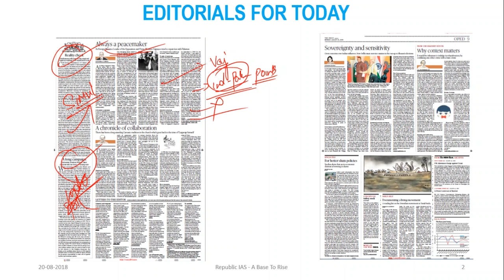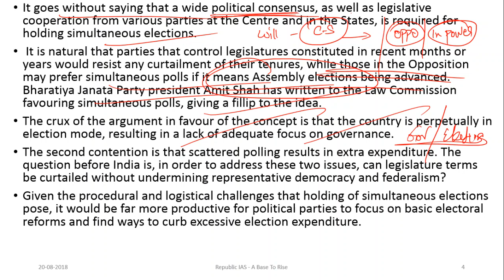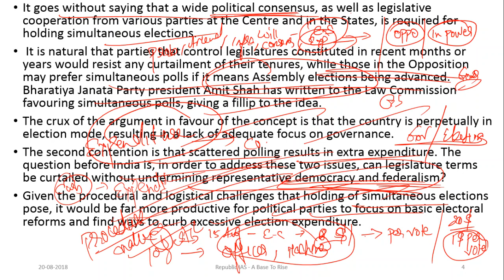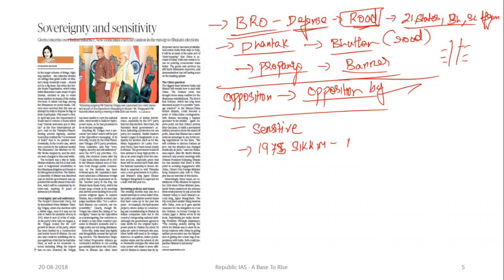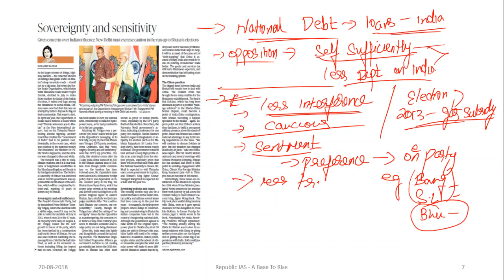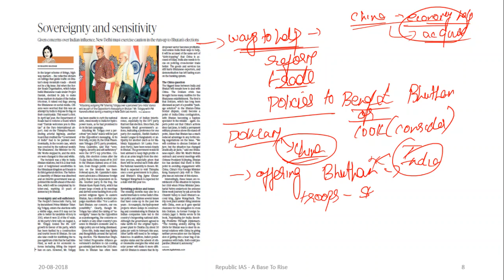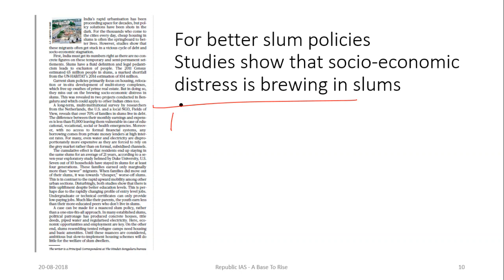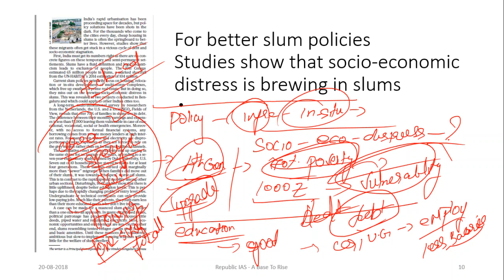20/08/2018-EDITORIAL ANALYSIS IN TAMIL- SIMULTANEOUS POLLS , INDIA-BHUTAN,URBANIZATION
Current Affairs and THE HINDU Editorial Analysis In Tamil For UPSC CSE Exams